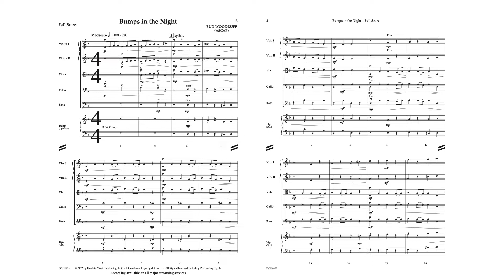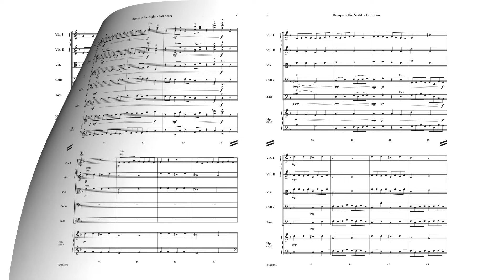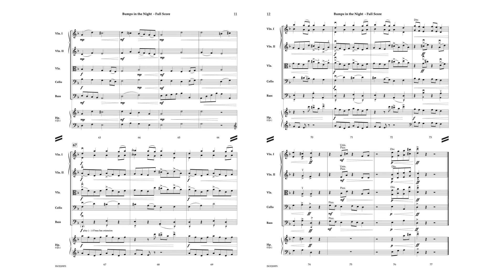Bumps in the Night - Bud Woodruff